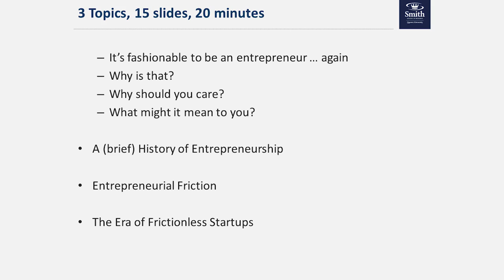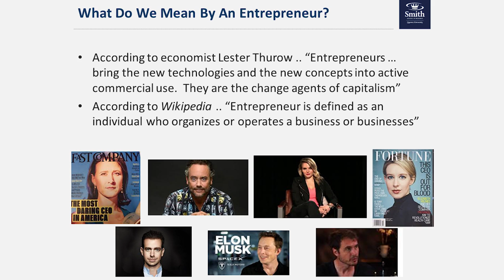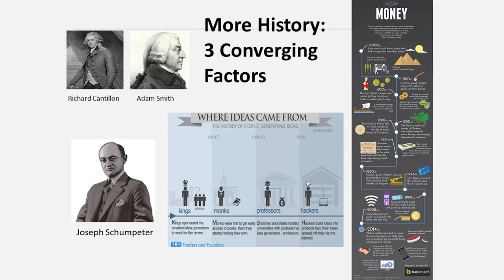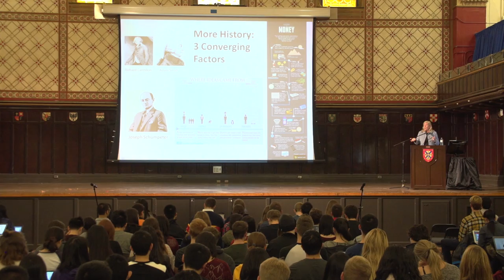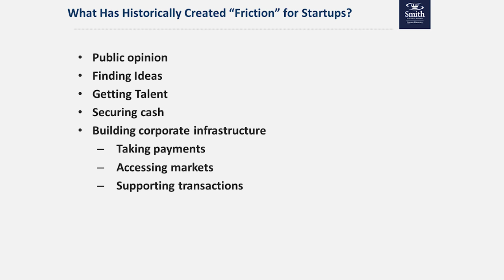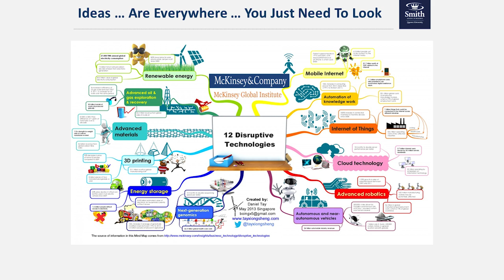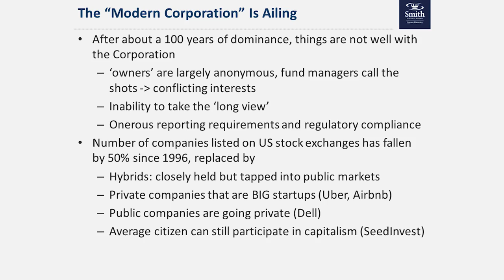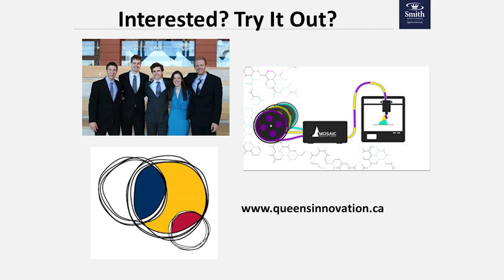Elspeth Murray on the Rise of Entrepreneurial Class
Economist Lester Thurow has described entrepreneurs as “the change agents of capitalism.” That certainly seems to be the case as the explosion in entrepreneurial activity over the past two decades has ushered in a new area of business. In this Smith Business Insight TALKS presentation filmed at Queen’s Grant Hall, Elspeth Murray offers a look back at the roots of entrepreneurship and a look ahead at the forces diving the start-up economy. Murray is associate dean of the MBA and Masters programs and CIBC Faculty Fellow in Entrepreneurship at Smith School of Business.